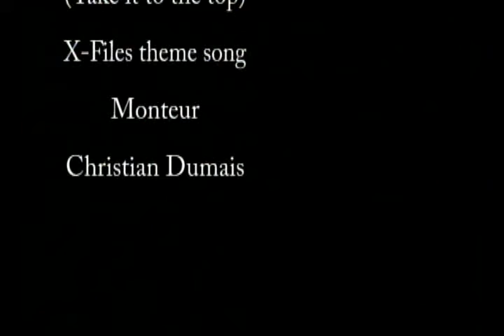UFO Crashing à Pointe-au-Père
Dramatized documentary based on the destruction of an UFO! This is a brand new movie introducing: Marcel Leblanc, Mike Dick Allannne T.O. and JeffA. Banks. Enjoy it !